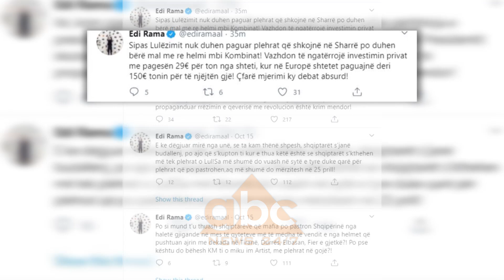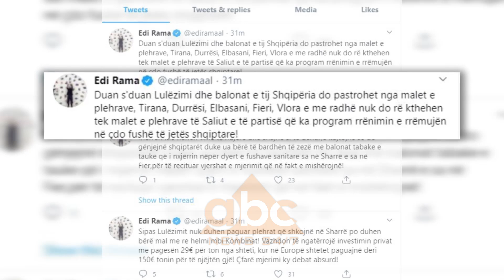Rama i pergjigjet Bashes: Debat mjeran dhe absurd, Shqiperia do te pastrohet